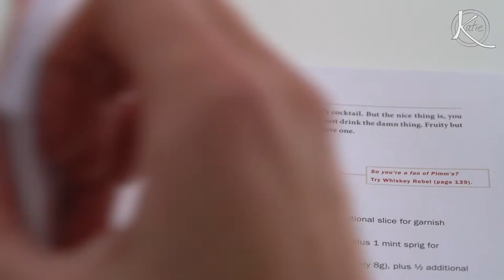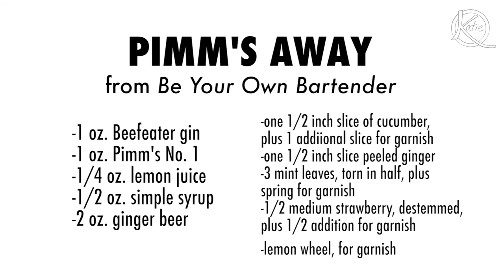How to Make an Exceptional Cocktail at Home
How do you choose what cocktail to make at home? What is muddling, anyway? These are just a couple of questions answered in this video, along with tips for making cocktails at home, like how to make super sexy garnish to impress guests and the smell it, smack it, smell it test with herbs.

My friends Carey Jones and John McCarthy are cocktail pros -- they've written a cocktail column for Food & Wine for years and have developed hundreds of cocktail recipes. Together, they just published a fun flow-chart cocktail book called "Be Your Own Bartender."

They take us for a ride with the creation of one of their most British drink -- only fitting for a meet-up in London! -- called Pimm's Away.

Recipe card for the cocktail can be found as the last shot in the video!

Available on Apple Podcasts, Stitcher, SoundCloud and wherever you find your podcasts.

--Produced, filmed, edited and hosted by Katie Quinn--

Hi there, friends! My name is Katie and I'm a video journalist & food enthusiast. On this channel I make videos about life and delicious things. I post every week, and of course, I keepitquirky :)